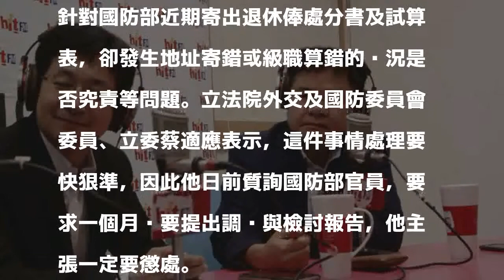張榮味判刑定讞 綠委：國民黨若操作將成兩面刃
〔記者蘇芳禾／台北報導〕前雲林縣長張榮味因焚化廠弊案判刑8年定讞，民進黨立委莊瑞雄說，國民黨若操作成政治或司法迫害，對年底選情是兩面刃；立委蔡適應和莊瑞雄均認為，張麗善一定會打悲情牌。

發表評論評論如下。